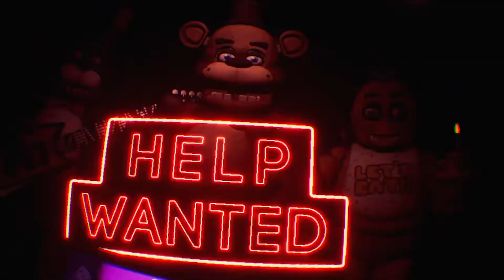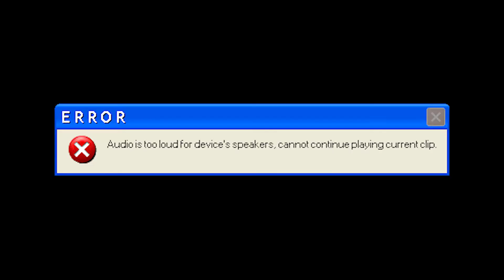RELIVING MY WORST NIGHTMARES! | Five Night's at Freddy's: Help Wanted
Hey everyone!

Welcome to the new installment of the FNAF franchise!

You may be asking.

"Wait, didn't you skip a bunch of fnaf games?"

Yes, because I tried to record them and they didn't really work out.

Also, the other games aren't really in this one, except for the first three, and parts of part 4. So if you wanted to see how I would react to these giant animatronic serial killers in a residential setting, you'll be getting that soon!

Hope you all enjoy this episode!

Want to hear a fun fact? This video is illegal in Cuba, North Korea, Syria, and Iran!